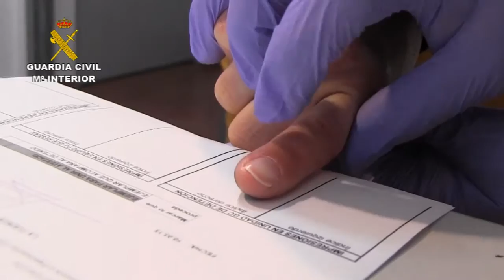Operación Saxony. Operaciones de la Guardia Civil.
La Guardia Civil esclarece un secuestro simulado en la Costa Blanca y detiene a una pareja de ciudadanos británicos

Entre los 2 detenidos se encuentra la supuesta víctima del secuestro, hija de la familia extorsionada en Reino Unido

Bajo amenazas de acabar con la vida de la supuesta secuestrada, exigían a los padres de ella la custodia de una hija menor de la pareja, que se encontraba bajo la custodia judicial de estos en Reino Unido y el pago de 5.000 libras esterlinas

La falsa secuestrada y su pareja fueron localizados y detenidos en un chalet de la localidad alicantina de Guardamar del Segura

La Guardia Civil, en la operación SAXONY, ha detenido en Alicante a 2 personas, un hombre y una mujer de nacionalidad británica, que habían ideado un plan simulando el secuestro de la mujer para solicitar a sus padres 5.000 libras esterlinas y la reintegración de una hija menor de la pareja, que se encontraba bajo la custodia de los abuelos maternos en Reino Unido.
Las investigaciones se iniciaron tras tener conocimiento la Guardia Civil, a través de los canales oficiales habituales de cooperación policial internacional, del secuestro de una ciudadana británica en nuestro país, desde ese momento, los investigadores de la Guardia Civil y la agencia británica NCA (National Crime Agency)  aunaron esfuerzos para lograr liberar a la víctima.

Los padres de la mujer que simulaba estar secuestrada, residentes en Manchester, denunciaron ante las autoridades policiales de dicha ciudad británica, que habían recibido una serie de correos electrónicos y SMS extorsivos remitidos por el supuesto secuestrador, actual pareja de su hija, todos ellos en tono violento hacia la secuestrada, amenazando incluso con acabar con la vida de la joven, exigiendo para poner en libertad a su hija, la cantidad de  5.000 libras esterlinas y la devolución de una menor, hija del supuesto secuestrador y secuestrada, que se hallaba bajo la tutela legal de los extorsionados.

Un Equipo de Negociación a disposición de la familia extorsionada

Una vez valorados los datos aportados por las autoridades británicas, especialistas de la Guardia Civil en la resolución de secuestros y extorsiones, activaron inmediatamente  los protocolos establecidos en la investigación de este tipo de sucesos para la liberación de la víctima y detención del autor. Por su parte, los agentes policiales británicos valoraron los hechos como amenaza de riesgo alto, teniendo un Equipo de Negociación a disposición de la familia extorsionada en Reino Unido.

Durante la investigación se puso de manifiesto la imposibilidad de contactar con la víctima, declarando los denunciantes que la última vez que se pudieron comunicar con su hija fue el pasado 8 de junio, siendo todos los contactos posteriores a través de mensajes telefónicos.

La meticulosidad del plan preconcebido era tan elaborado que existieron grandes dosis de realidad en el secuestro, ya que la familia había recibido incluso fotografías de su hija simulando haber recibido malos tratos físicos, con hematomas en el cuerpo, encontrándose recluida en una habitación y postrada sobre una cama, a la par que aumentaba la cadencia de los mensajes que hacía temer por su vida, generando a la familia una preocupación extrema.

Igualmente, los investigadores conocieron los violentos antecedentes policiales y judiciales que el secuestrador tiene en Reino Unido, habiéndole sido retirada la custodia de su hija, menor de edad, que tenía con su pareja y supuesta secuestrada, otorgándole la custodia de la menor a los abuelos maternos (padres de la víctima).

Finalmente los agentes determinaron que el lugar en el que pudiera encontrarse recluida la víctima era un chalet de la localidad alicantina de Guardamar del Segura, por lo que se estableció un discreto dispositivo de vigilancia para conocer los movimientos de personas en torno al mismo, no observándose movimiento alguno en la vivienda, por lo que se decidió actuar, deteniendo al secuestrador y liberando a la víctima.

Posteriormente, la Guardia Civil con los datos obtenidos en la investigación y las contradicciones de ambos, supuesto secuestrador y supuesta víctima, determinó que el secuestro había sido simulado y minuciosamente planificado, deteniendo a la pareja.

En el registro realizado en el chalet donde supuestamente estaba siendo retenida la víctima fueron intervenidas pruebas e indicios claramente incriminatorios sobre los hechos investigados.

La investigación, dirigida por el Juzgado de Instrucción núm. 4 de Torrevieja (Alicante), ha sido realizada por el Equipo de Secuestros y Extorsiones de la Unidad Central Operativa (UCO) de la Guardia Civil y por los Equipos de Policía Judicial de Pilar de la Horadada y Torrevieja del mismo Cuerpo de la Comandancia de Alicante.